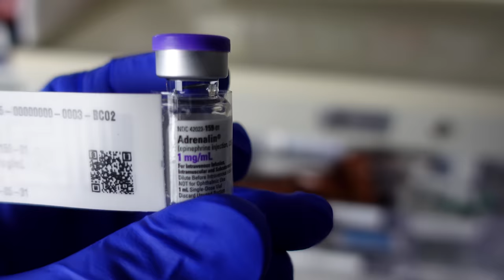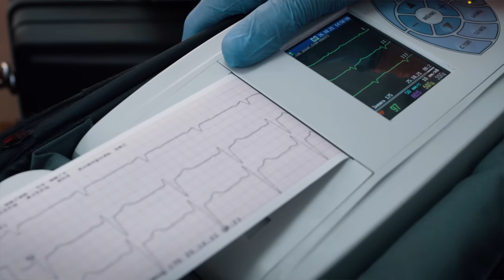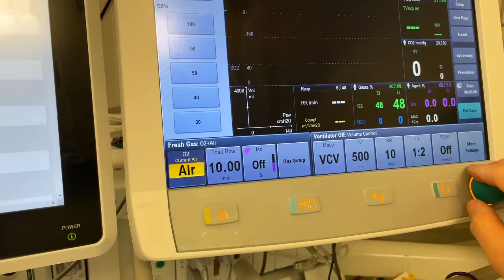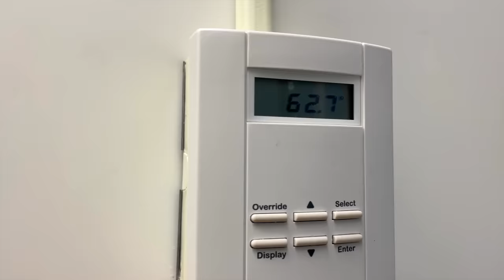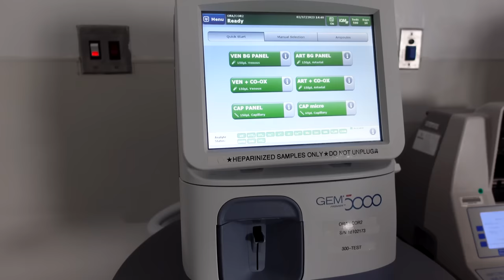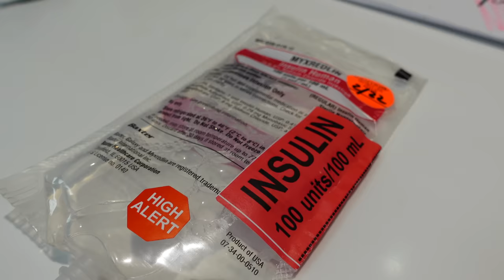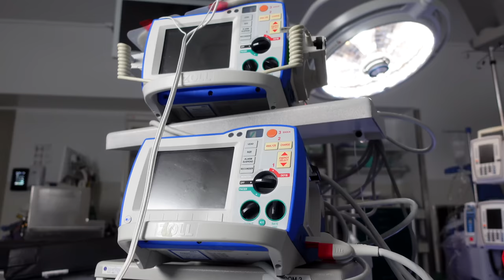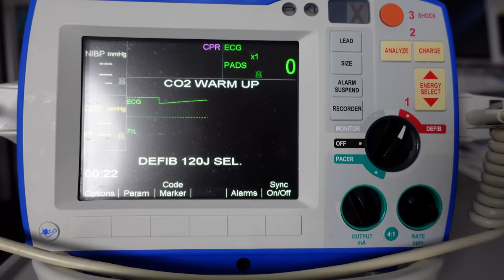Cardiac arrest in the OR: The anesthesiologist's role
Intraoperative cardiac arrest is rare, but anesthesiologists are trained to deal with them in the operating room. In this video, I'll explain how cardiac arrest is anticipated and treated during surgery.

0:00 Start
0:27 Background
1:06 Surgical stress
2:48 Blood loss
4:44 Electrolyte abnormalities
5:47 High risk preparation
8:02 Treatment